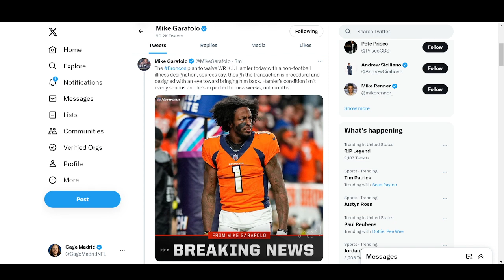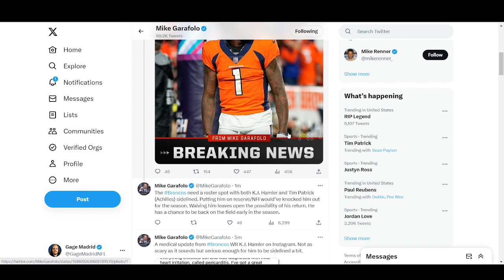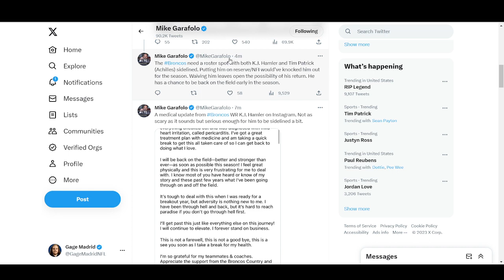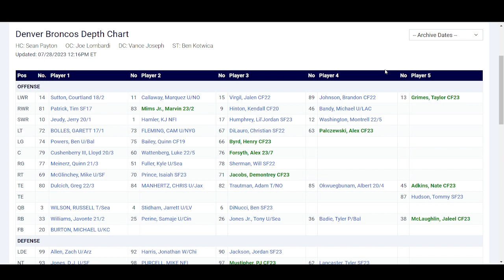JUST IN: Denver Broncos are WAIVING WR KJ Hamler With Injury Designation!!